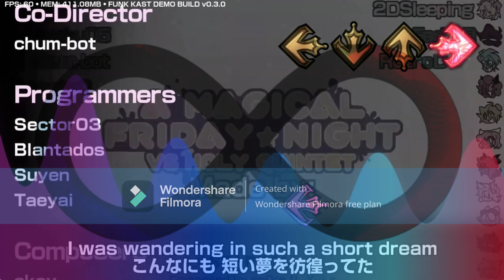Vexation - Friday Night Funkin' [Full song] (FNF x Madoka Magica) [1 hour]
Vexation - Friday Night Funkin' [Full song] (FNF x Mahou Shoujo Puella Magi Madoka Magica) [1 hour]

*Resonance - Friday Night Funkin' [Full song] (FNF x Mahou Shoujo Puella Magi Madoka Magica) [1 hour]:*
*Eternal Star - Friday Night Funkin' [Full song] (FNF x Mahou Shoujo Puella Magi Madoka Magica) [1 hour]:*

Mod owners:

Kixel: Director, Artist, Animator
Ryoku: Director, Chromatic Maker, Charter, Story Maker, Translator
Chum-Bot: Co-Director, Musician, Story Maker
Sector03: Coder, Artist and UI Designer
TaeYai: Coder
Suyenko: Coder
Blantados: Coder
Akoy: Musician, Charter
Sp0re: Musician
MagBros: Musician
SleepyOreo: Musician
2D-Sleeping: Charter
Fade: Charter
RetroDetro: Artist, Animator
RevDev: Artist
Teri: Artist, Animator
Ame: Artist, Animator
Moth: Artist
Cuffeekawaii: Artist
Blitz7062: Voice Actress
TAU: Editor
Cyancat: Translator